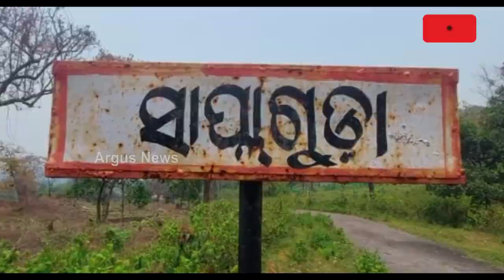Basic Amenities A Distant Dream For Gajapati Villagers